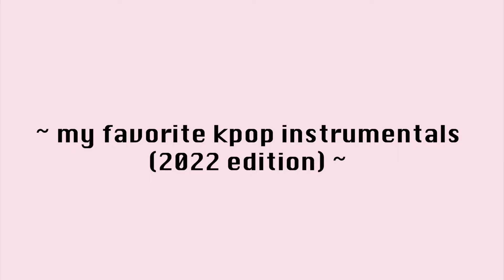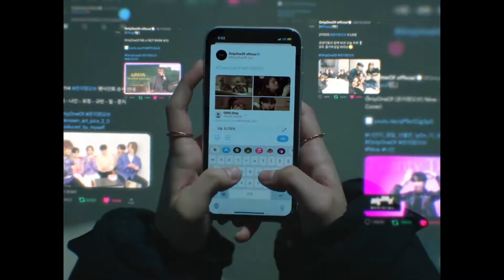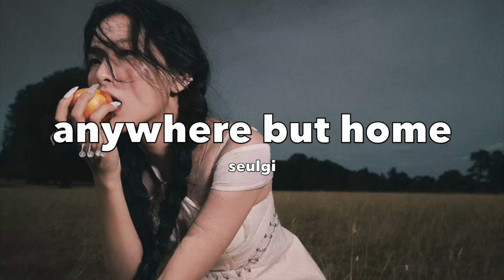2022 edition: my favorite kpop instrumentals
welcome back to another video!! :D i'm honestly probably missing a few songs but these are the ones i could think of off the top of my head~

intro: red velvet - 'alright'